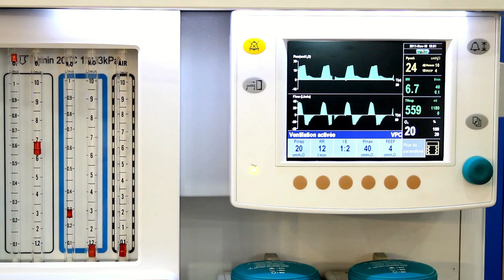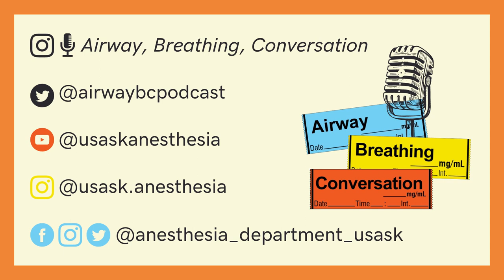Welcome to USask Anesthesia! (Part 1 of 2) | Ep 1 | Airway, Breathing, Conversation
On this inaugural two-part episode, we introduce you to the University of Saskatchewan anesthesiology residency program! We speak with multiple residents, including year 3 Dr. Alixe Pellerin, year 2 Drs. Kim Mayville and Anne-Marie Friesen, and year 1 Dr. Sebastien Turcotte, as well as one of our incredible staff members, Dr. Henry Bi, about the many perks of our program here in Saskatoon. With CaRMS interviews right around the corner, we’d love to give all you fourth-year medical students the chance to hear directly from us about what makes our program great before you make those ever-important CaRMS ranking decisions!